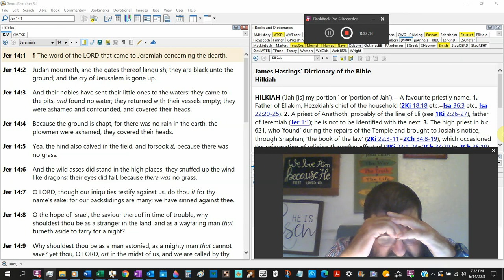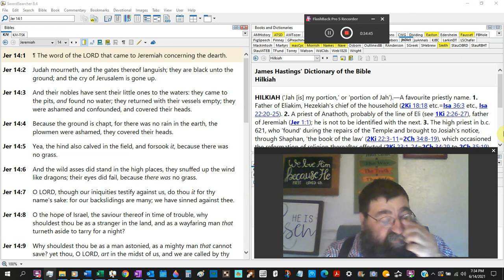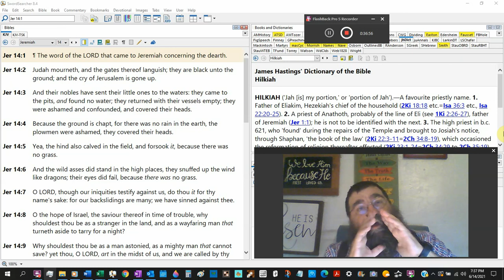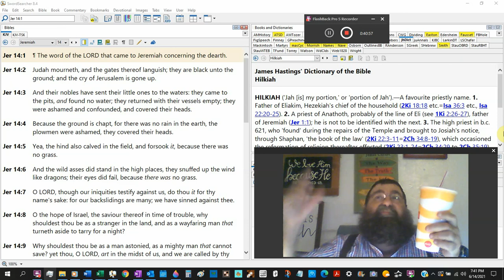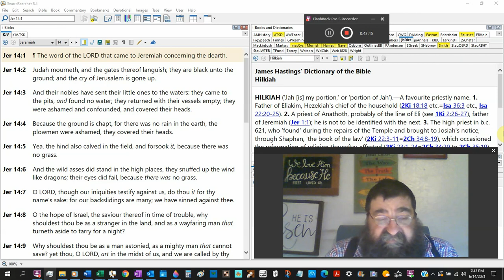The Prophets Prophesy Lies In My Name Jeremiah 14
When the chastening and judgment from God comes, then they will cry out as a child about to be chastened. But there were false prophets preaching lies in the name of the Lord. Judah did not listen to God.